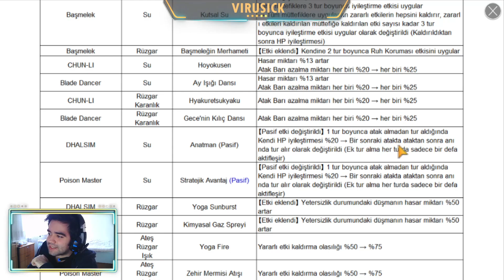WATER DHALSIM VE OLAĞANÜSTÜ HASARI! - SUMMONERS WAR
Son güncellemede pasifine gelen buff sonrası Water DHALSIM hasarını denemek istedim. PROC GOD?!